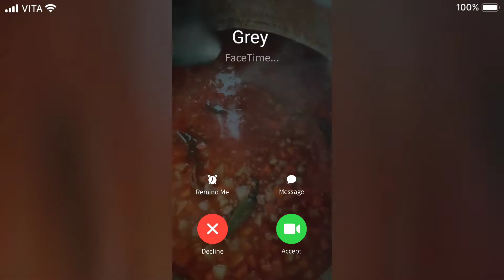PICADILLO DE CARNE DE RES / Cocinando con Grey